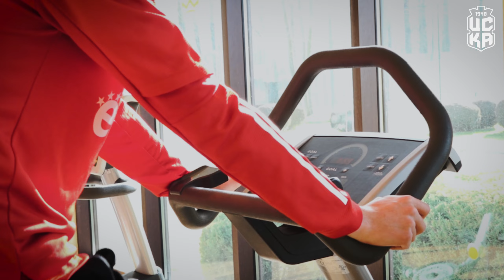🔥⚽ ЦСКА гледа към Левски!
🏟 "Армейците" тренират усилено в Правец преди домакинството тази неделя от 17:00 ч. на Националния стадион "Васил Левски".

👊 Подкрепете "червените" в битката със закупуването на дарителски билет за срещата. Повече информация тук